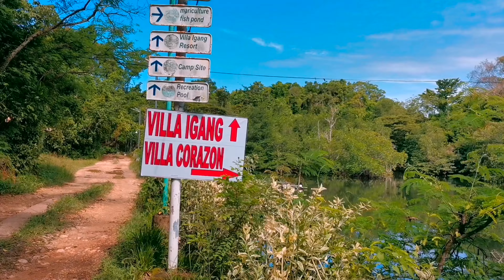the best place to hung out with family and friends Villa Corazon at Nueva Valencia Guimaras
the best beach resorts to hung out with family and friends Villa Corazon Beach Resort at Nueva Valencia Guimaras